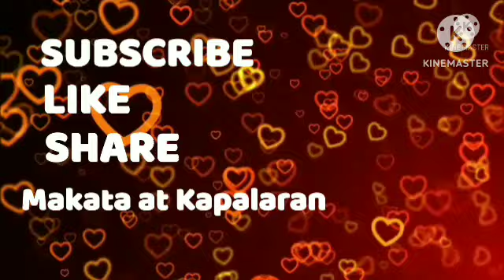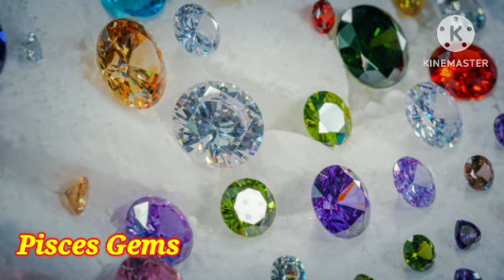Magbibigay Swerte Buwenas na Bato AlahasMay 13, 2023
Magbibigay Swerte Buwenas na Bato Alahas May 13, 2023

Bigay ng mga KALIKASAN sa lahat ng Zodiac Sign na Mag bibigay swerteng nga Bato at Alahas
sa araw araw na isang gabay na bigay' nasa inyo ang pag papasya kung saan ninyo gagamit'  sa araw - araw na pamumuhay ito ay gabay lamang na pwede mangyari sa'

Aries,Taurus,Gemini,Cancer,Leo,
Virgo,Libra,Scorpio,Sagittarius,
Capricorn,Aquarius,Pisces ;

Pilipino Horoscope ngayon,Gabay Kapalaran, Gabay Uugaliin, Kalikasan,Pera , Masusuwerteng Kulay at Numero